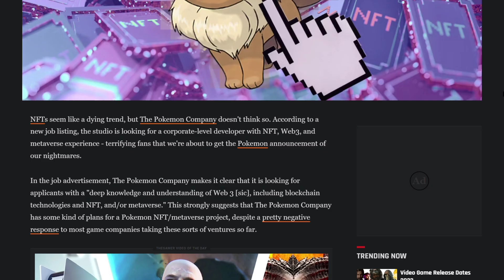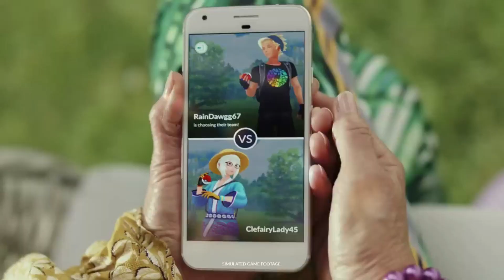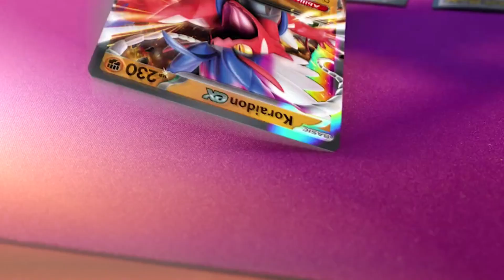POKEMON Company Siap Menuju Dunia WEB3 Gaming? Bakalan Ada NFT Game Pokemon GO !?!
Di video ini gue mau sharing information ke kalian kalo lagi ada berita tentang pokemon yang bakalan masuk ke dunia blockchain... potensi tersebut terjadi karena adanya loker yang dibutuhkan dari pokemon company yang mencari porefesional yang spesialisasinya di bidang teknologi blockhain nft web3...